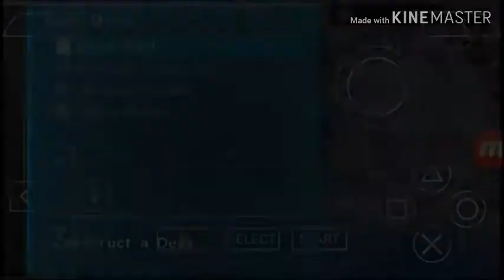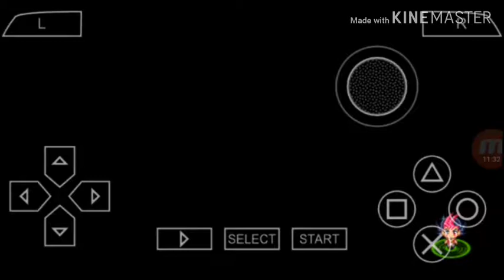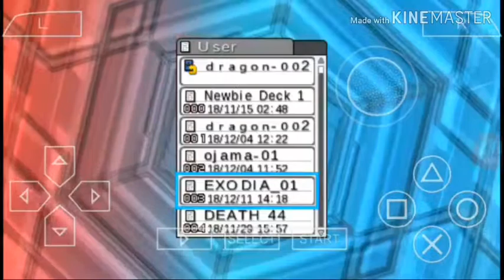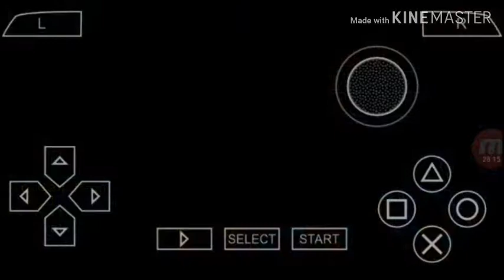Yu-Gi-Oh ARC-V TagForce Special Ep.1/3 สงสัยต้องใช้เด็คเอาจริง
ถ้าชอบคริปนี้อย่าลืมกด Like และถ้าชอบมากๆกด Sub ให้ด้วยน่ะ